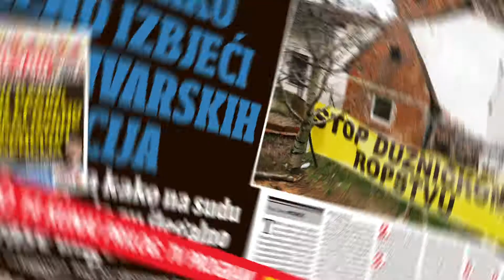Novi broj 7dnevno u prodaji